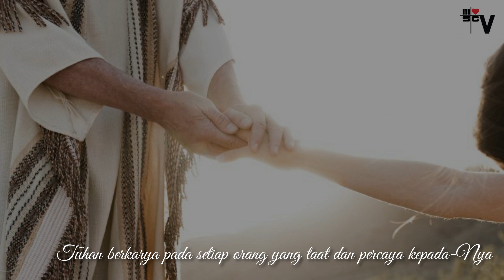ROMO JAMES BILLIACARLOS MSC - KETAATAN YANG MENYELAMATKAN (Senin, 15 Maret 2021)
"KETAATAN YANG MENYELAMATKAN"
Rm. James Billiacarlos MSC

Bacaan Kitab Suci:
Yes. 65:17-21; Mzm. 30:2,4,5-6,11-12a,13b; Yoh. 4:43-54.